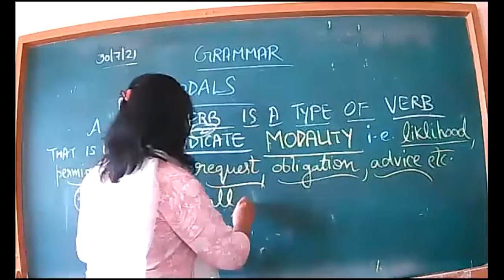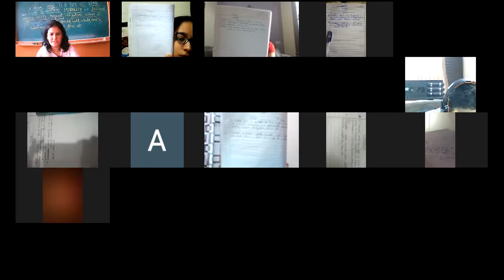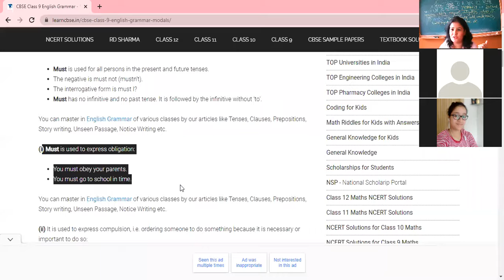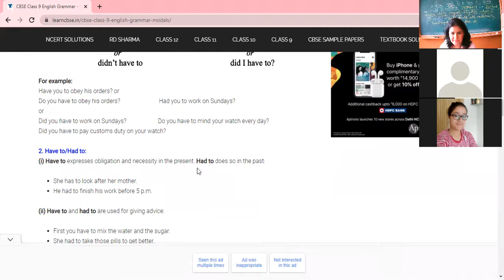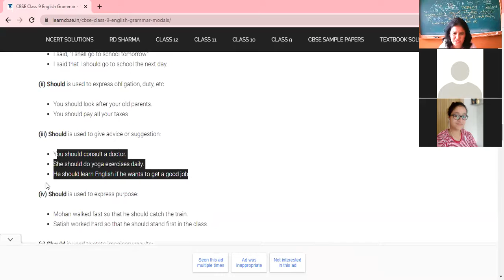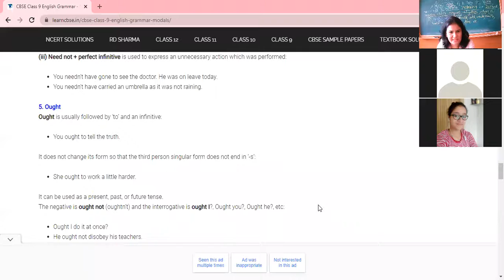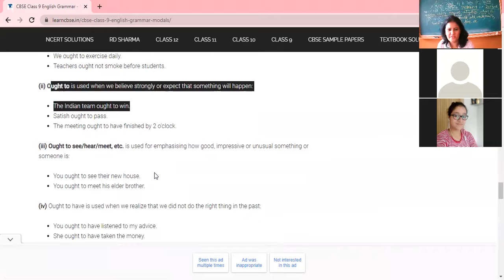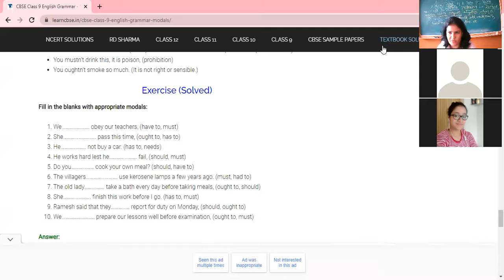30 JULY 2021 IX D ENGLISH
TOPIC-MODALS